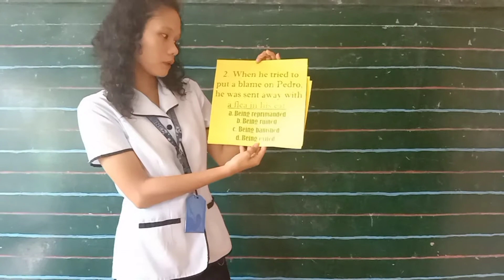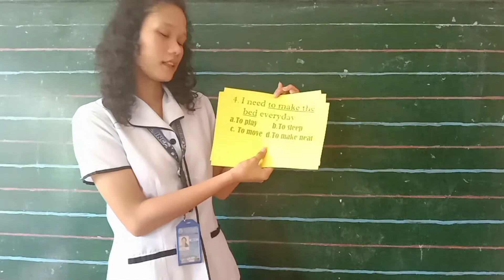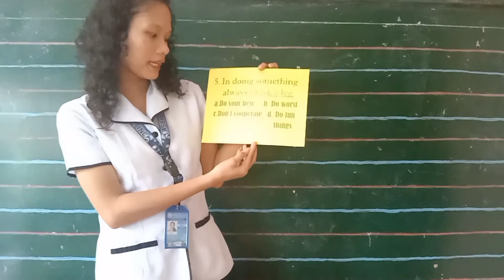Assessment and Assignment